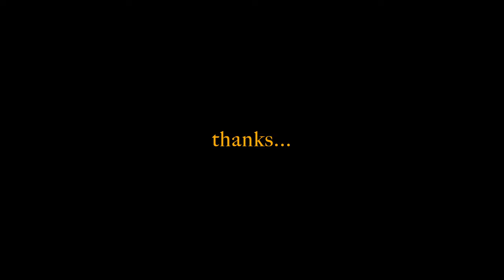SIWJA FLASH MOB @ GATEWAY OF INDIA MUMBAI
SIWJA - Flash mob at the Gateway Of India Mumbai near the Taj Mahal Palace, Mumbai. 19th March, 2023.